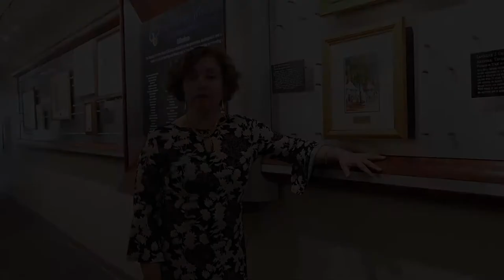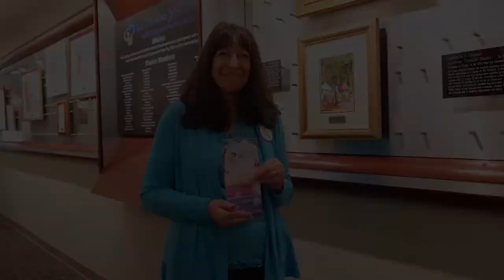Tipp City Area Arts Council - A Fine Art Exhibit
Mission:  The Tipp City Area Arts Council (TCAAC) is dedicated to the promotion, development and support of the visual, musical, performing and literary arts in Tipp City, Ohio and the surrounding area.

An active and dynamic arts community plays a significant role in a city’s economic growth and cultural heritage. We host classes, exhibits, contests and performances throughout the year to engage the community and support local artists. We are proud of our efforts—and grateful to all individuals and businesses that help us in of our endeavors.

Tipp City Area Arts Council

​The Tipp City Area Arts Council is a 501(c)3 nonprofit organization.